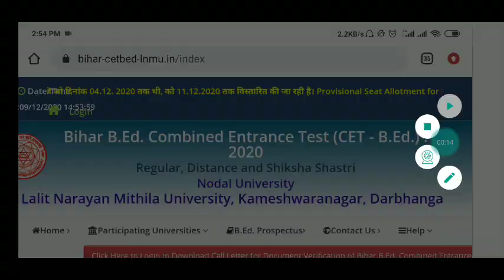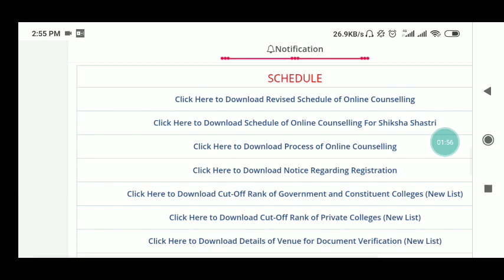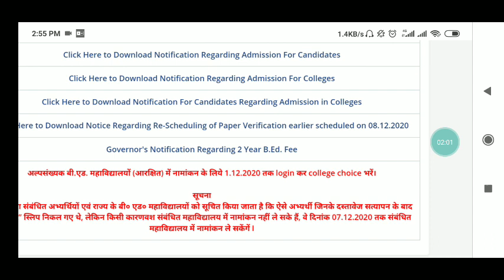अभी दो दिन है बचे हुए जल्दी करे फीस payment नहीं to कोई admission आपको नहीं मिलेगी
Second Counseling process documents verification college अपग्रेड sari जानकारी ek sath

 All private college and government college feee👇👇👇👇👇👇👇😬😬😬😬😬😬👇👇👇👇👇👇👇👇👇👇👇
Second list kab ayega

BiharBed interegated
bihar bed
Bihar bed help line no